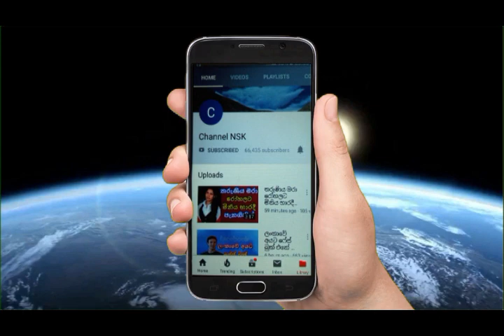අමිමලාට ආස පුත්තුන්ට පිළිතුරක්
මුදුන් උනු සමිතාගේ කොටුව Samitha Mudunkotuwa
මම ආය දේශපාලනය කරන්නේ නෑ Sanath Jayasooriya
කොරෝනා විනාසය කලින්ම දුටු සිරිපා හිමේ බවුන් වඩන හිමිනමක් sripadaya
අඟුලානේදී පොලිසිය මොකද කළේ? මියගිය අයගේ මල්ලී
ඔබ වහන්සේලා මේ කරන්නේ පාලකයන්ගේ කොන්ත්‍රාත්තු
සම්පත් බෑන්ක් එකට ඇතුල් වෙන්න දෙන්නේ නෑ කියලා සද්දේ දාපු තරුණයට තවත් මුස්ලිම් තරුණයකුගෙන්ම පිළිතුරු
බලන්නකෝ මේ සහෝදරකම Mawage samurdi diamanawa wadihiti deemanawa
බලන්නකෝ මේ මුස්ලිම් සහෝදරය නෙලන නෙලිල්ල
පොල්ගොල්ල ජලාශයේ දිය යටින් නිමාවූ බාල බොළඳ පේ‍්‍රම